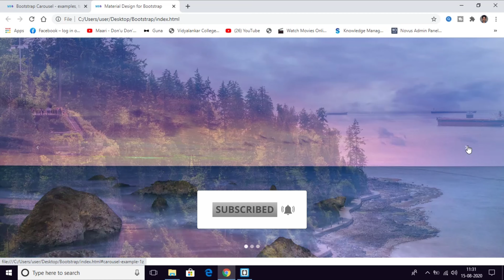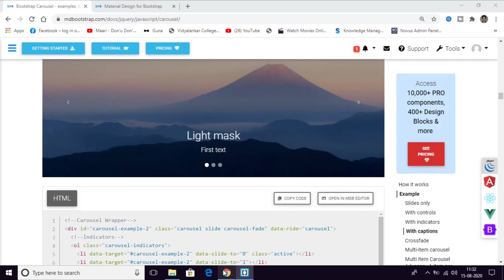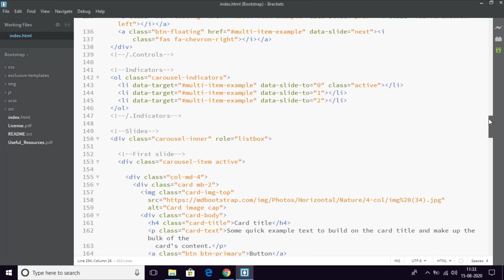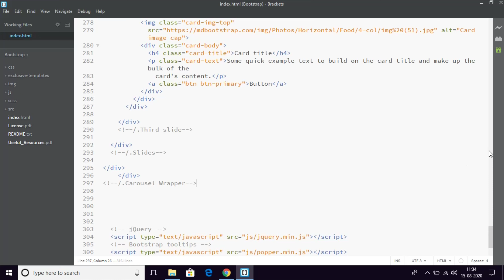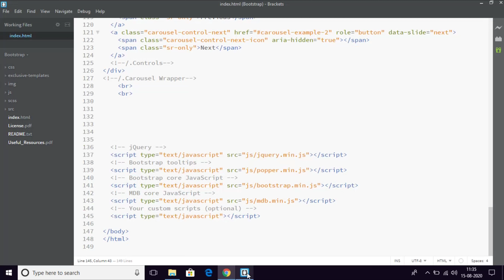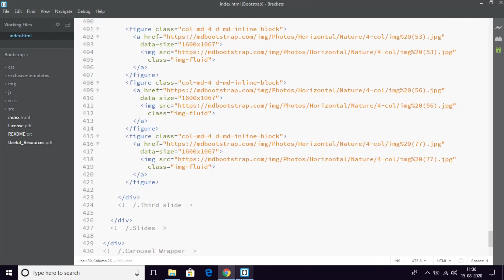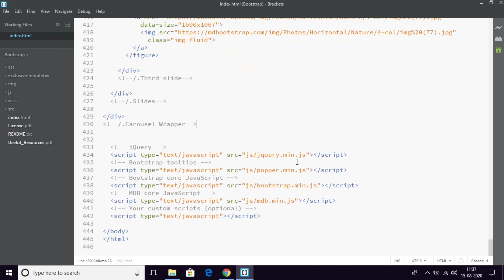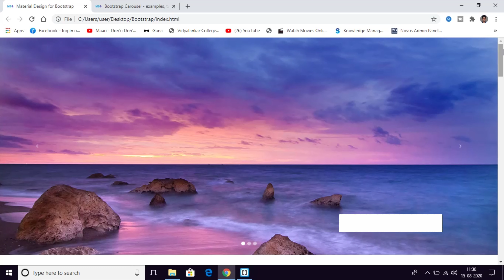Bootstrap Responsive Carousel | MDBootstrap 4 | Code Generator | CG.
Bootstrap Responsive Carousel | MDBootstrap  | Code Generator | CG.

Hi Guys!!!
As we all know that BOOTSTRAP is an newly emerging framwork for web develpoment.
So we decided to give you some knowledge about Bootstrap basic codes.

In this  video you will learn to code for Bootstrap Responsive Carousel

Upgrade yourself with Bootstrap skills!!
Feedback/Suggestion are most welcome.

1. responsive bootstrap carousel
2. bootstrap carousel using mdbootstra
3.bootstrap carousel mdbootstrap
4. bootstrap 4 responsive carousel multiple items per slide
5.how to make bootstrap carousel responsive
6. responsive bootstrap carousel slider
7. responsive carousel bootstrap 4
8. bootstrap responsive carousel with text
9. bootstrap carousel responsive code
10. bootstrap carousel responsive autoplay
11. bootstrap responsive height carousel
12. bootstrap
13. carousel